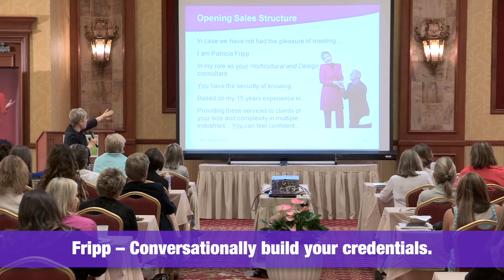How to Establishing Yourself as Credible - Make a Connection with Sales Prospects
Presentation expert Patricia Fripp helps companies drive more sales by perfecting their important sales conversation and presentations. Patricia is helping a sales audience perfect their presentations by looking at the quality of their words.
In this segment, she is giving you the words to build rapport with prospects and your credibility.